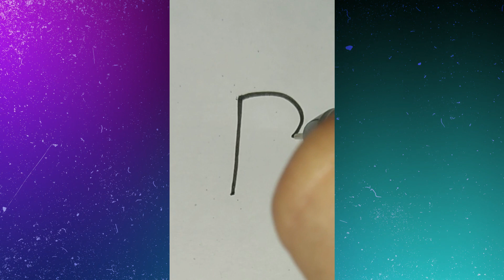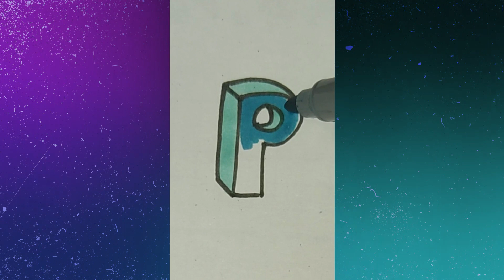how to draw the letter P in 3D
How to Draw a 3D p Tutorial

Zeichnen lernen, 3D Buchstabe P , malen lernen
Wie man den Buchstaben p in 3D zeichnet